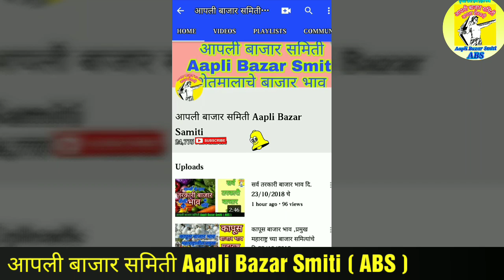मका बाजार भाव , महाराष्ट्रच्या प्रमुख बाजार समित्यांचे दि.24/10/2018